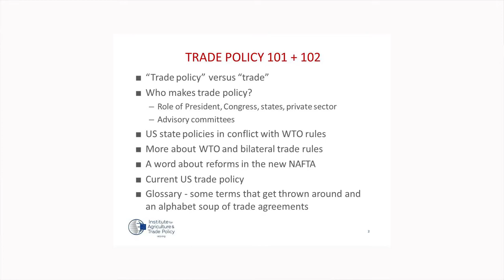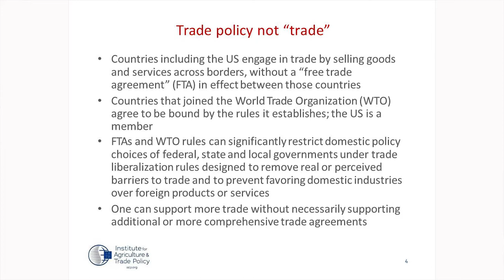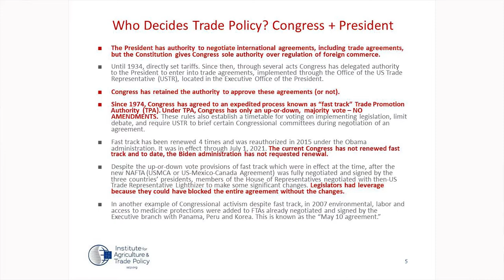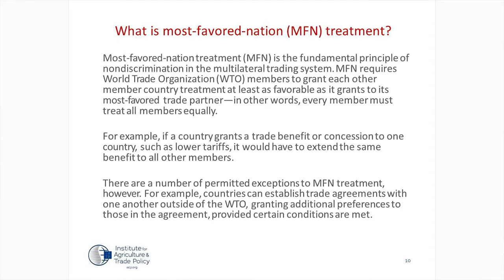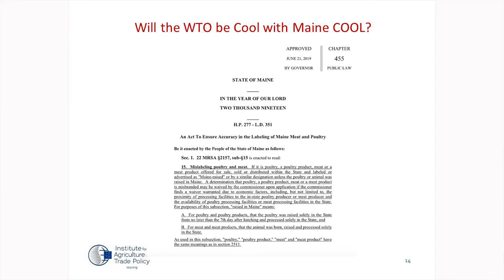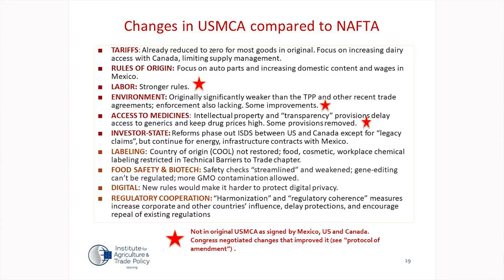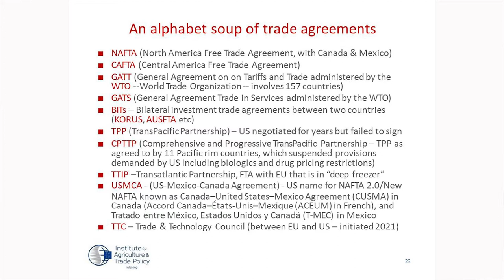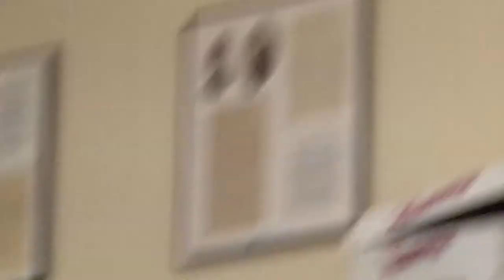Citizen Trade Policy Commission Maine, Nov. 16, 2021, 982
"Trade 101" and trade policy update by Sharon Treat, Commission member.
After Covid 19 has restricted in-person meetings for a long period, this meeting is the first after the changed in administrations.
The  review of commission charge, discussion of commission membership and potential legislation part of this program was recorded but not posted.